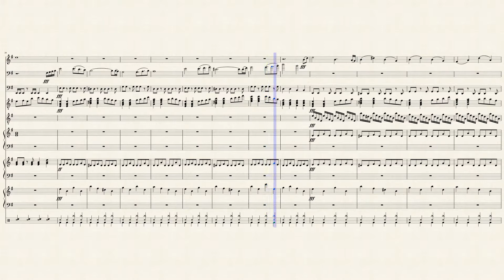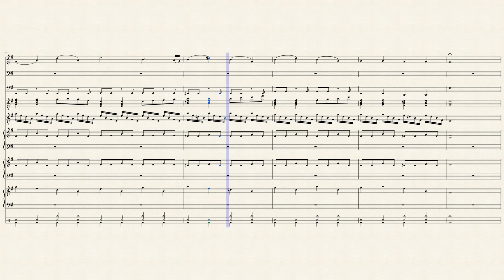Vital Intelligence (Original Composition)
My cousin asked me to make a theme song for a character in Rainbow Six Siege.  Her name is IQ.  She uses a wrist mop need scanning device to scan a disarm enemy traps and gadgets.  Enjoy:)